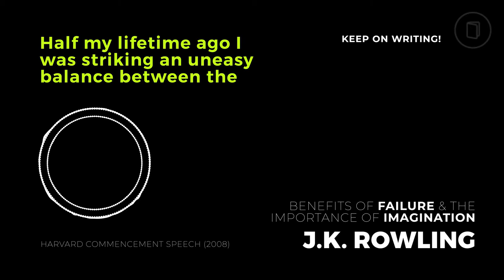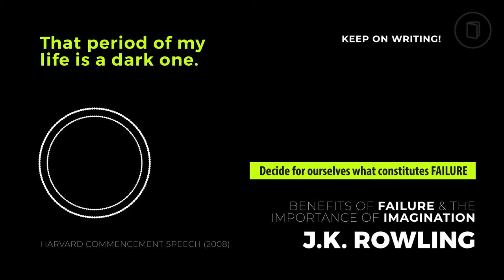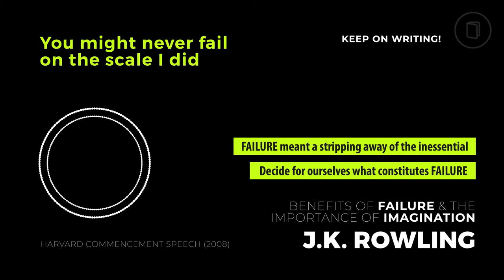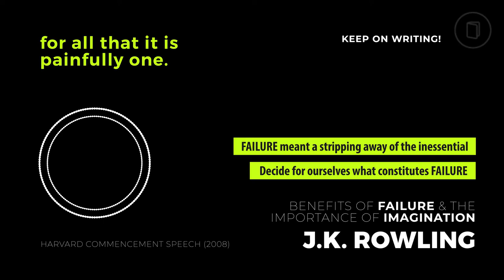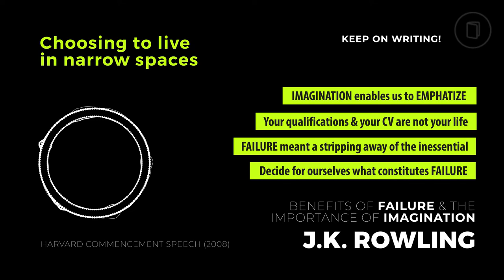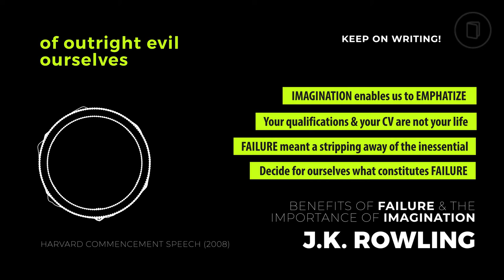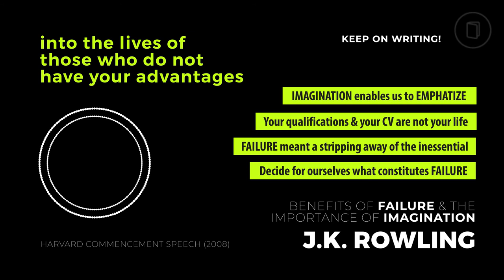Benefits of Failure and The Importance of Imagination by J. K. Rowling (Motivational Speech)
Summarized with the best bits.

Benefits of Failure and The Importance of Imagination
by J. K. Rowling (Motivational Speech)

Taken from J.K. Rowling Harvard Commencement Speech
Harvard University Commencement 2008

This speech was shortened and summarized into 7 minutes compared to the original 20-over-minute-speech.

We created this motivational speech with hope that all authors will continue to persevere regardless of the obstacles and failures they faced in the past and the ones that they're currently facing. Indeed, as shared by Rowling, failure has its benefits and drives you to greater heights.

"We do not need magic to change the world, we carry all the power we need inside ourselves already: we have the power to imagine better." - J.K. Rowling

And click on the bell for updates and notifications!